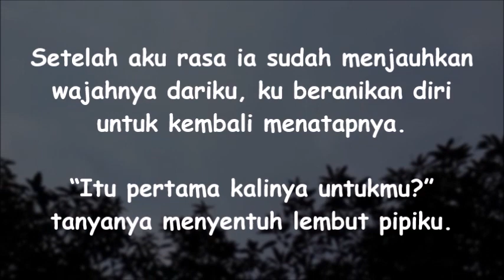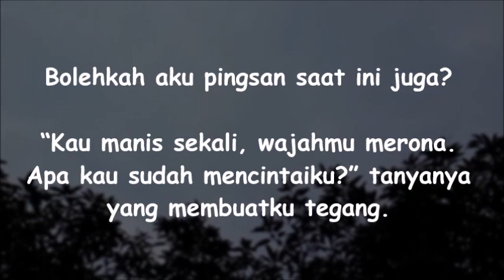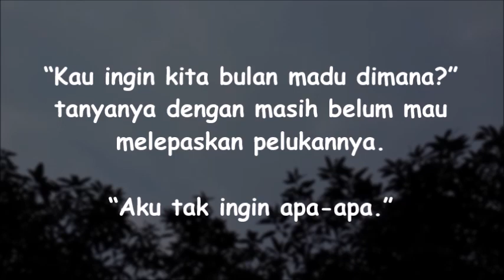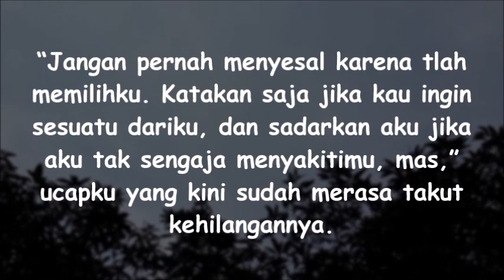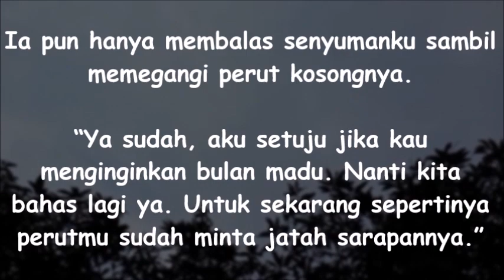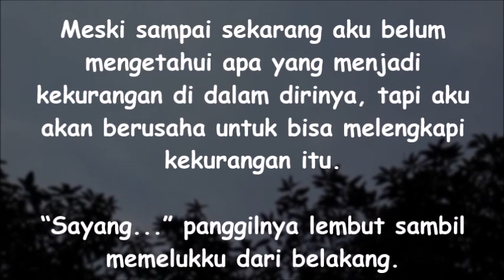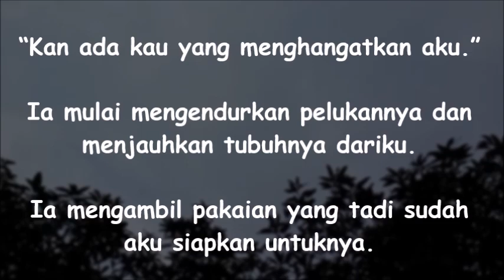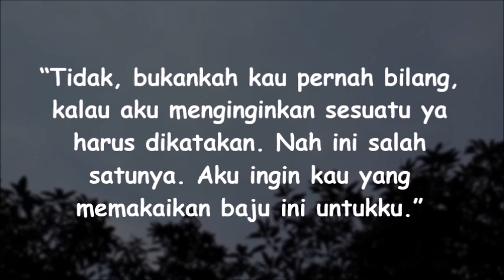CHAPTER 18 - SUAMI BARU 'ROMANTIS' MULU, BIKIN ISTRI MELELEH